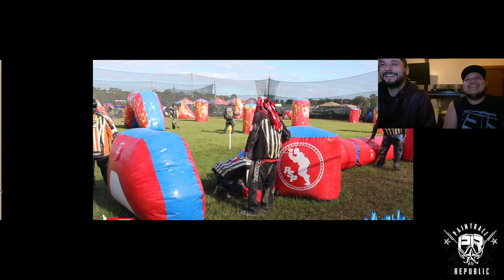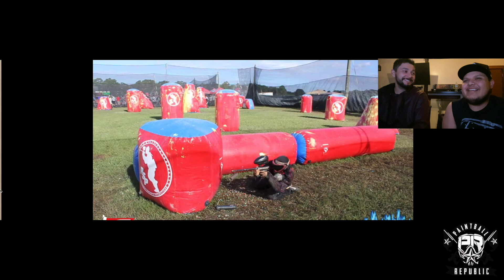Paintball Republic // PAINTBALL FAILS (REACCION)